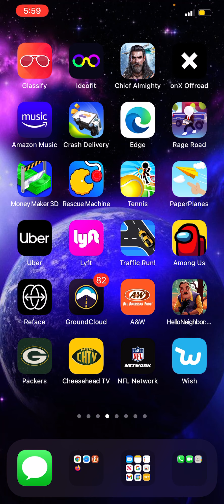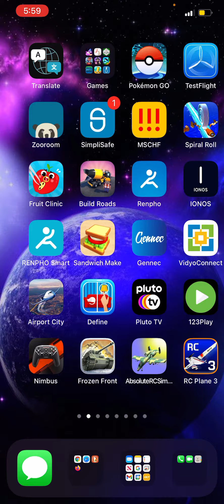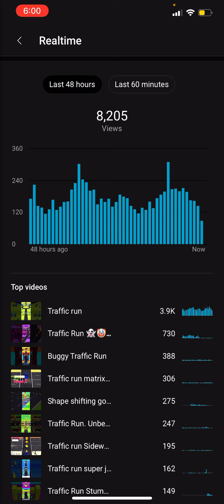Traffic Run real talk